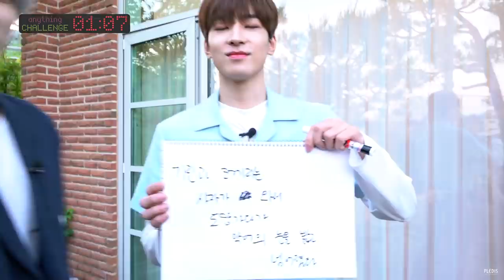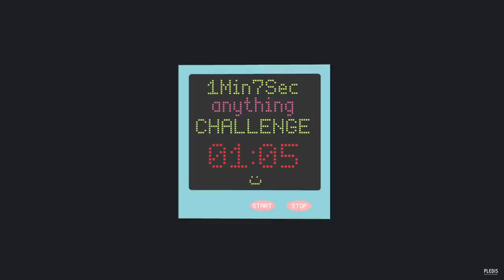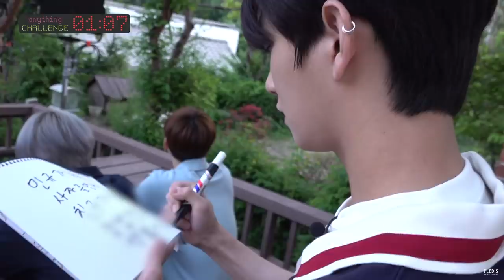[1Min7Sec CHALLENGE] 정한이의 몸으로 말해요 (Jeonghan's Body language)